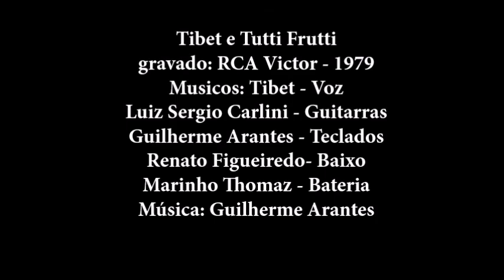Asa Delta Tibet E Tutti Frutti